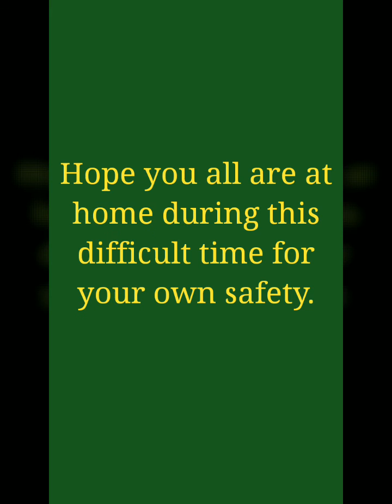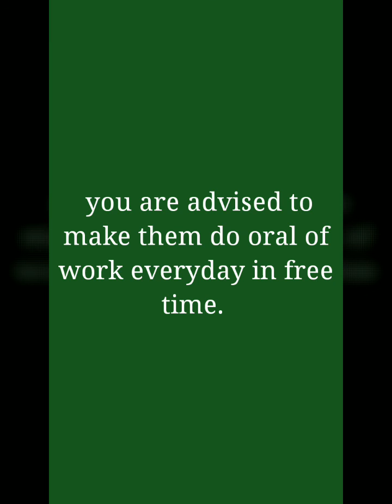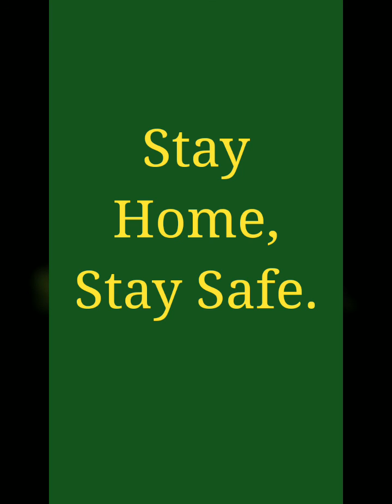Phonic sound of 'e'